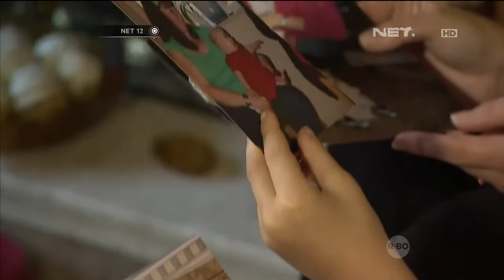Rosie Davis dengan semangat berlatih skateboard walau dua kakinya diamputasi - NET12